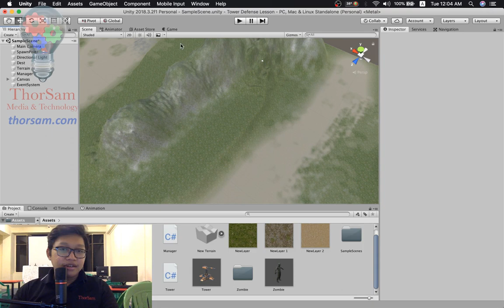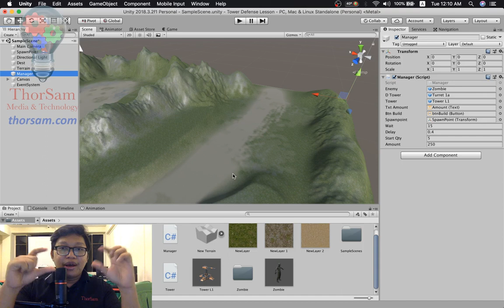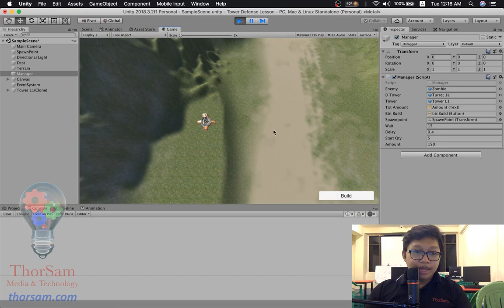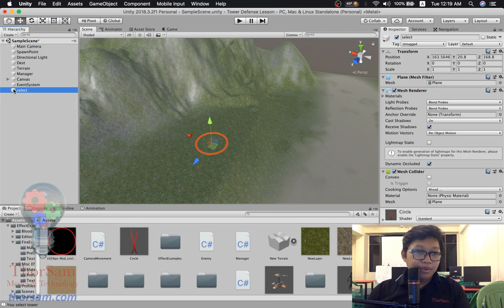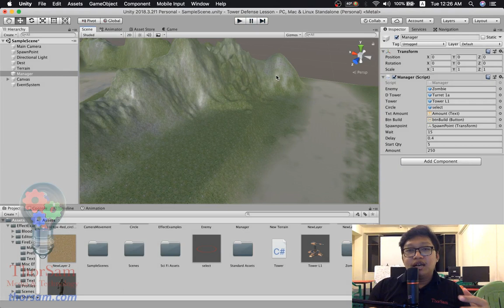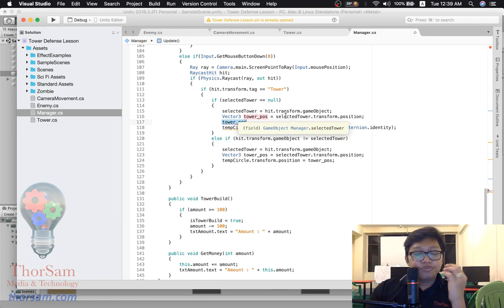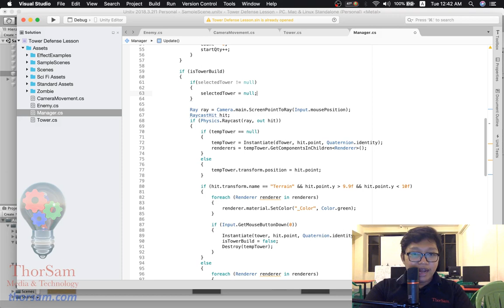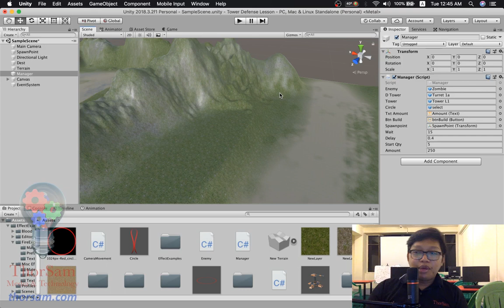Making Tower Defense Game with Unity3D - Part15